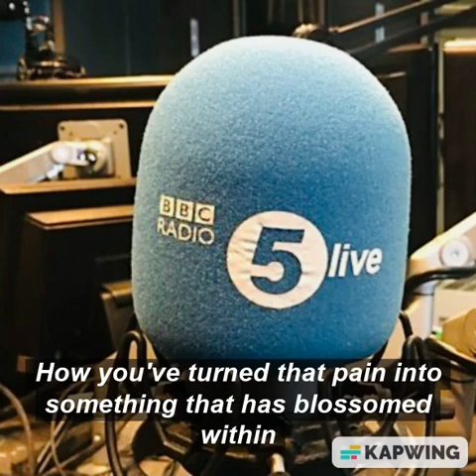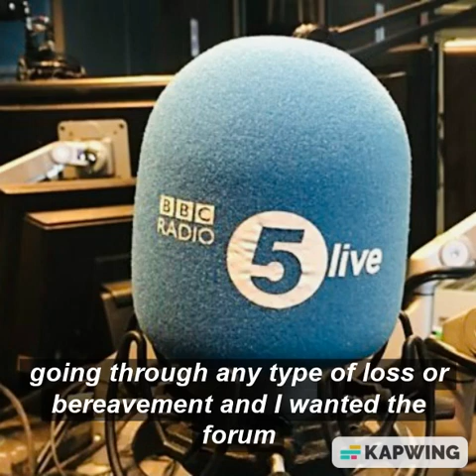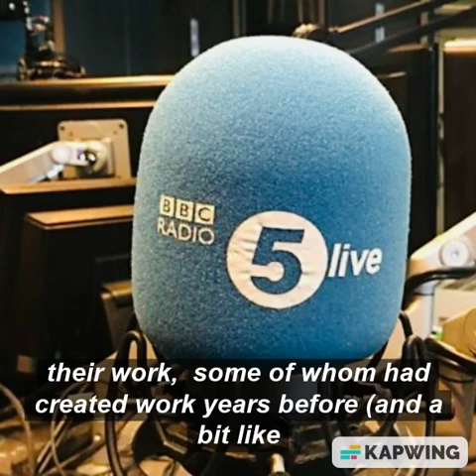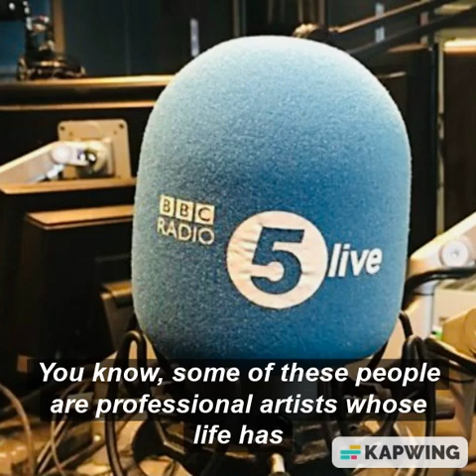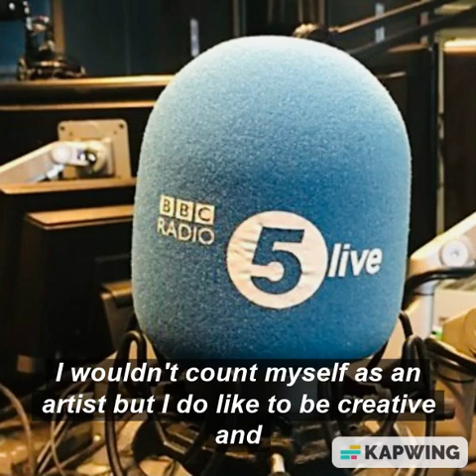BBC Radio 5 Live interview with Kate Ray about the Art of Grieving 2022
BBC Radio 5 Live presenter Nihal Arthanayake interviews Kate Ray, founder of the Art of Grieving project about the Art of Grieving Festival in St Albans in 2022.